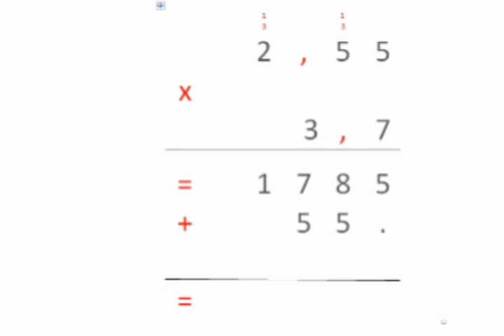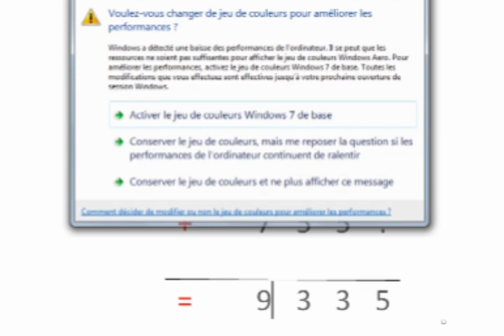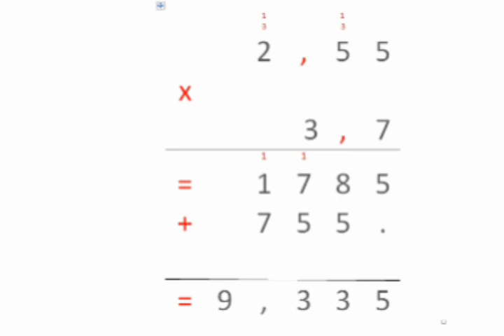ضرب عددين عشريين الدرس الثاني